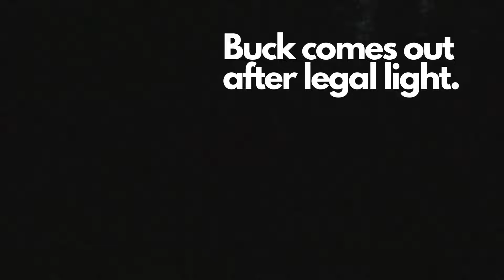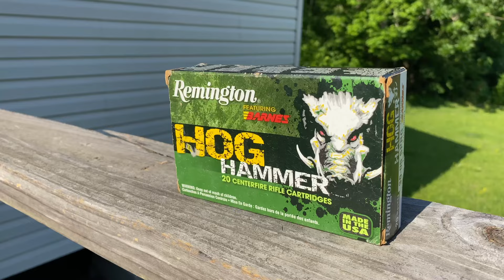The Big Beast is Down! WILD Hog Hunting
This Monster Mean Wild Hog could not be captured in a Pig Trap the deer hunters had set for the big boar. The pig charges at the deer and other animals that eat at the deer feeders on the hunting property. Deer hunters continue to try and dispatch the big wild boar, hunting out of their deer stands in the areas he wallows. Watch all of our feral hog hunting and other hunts here on this hunting channel.

Hunting for flashlights for wild hog hunting, predator hunting, and all nighttime activities. Brinyte flashlights are what you have long been hunting for.

Here are the 3 best Flashlights that we use for Hunting with our discount (CAJUN10) for you!

TideWe heated clothing, waders, backpacks, and the best see through ground blinds.

Phone holder
Camcorder DSLR Camera Fluid heads